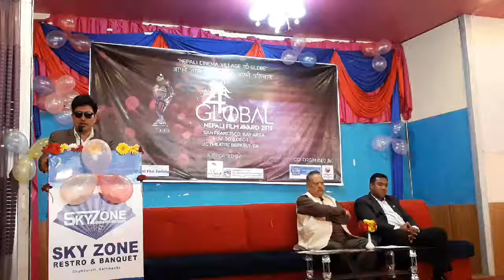Global Nepali Film Award 2019. को तयारीबारे Mr. Krishna Malla यसो भन्छन्